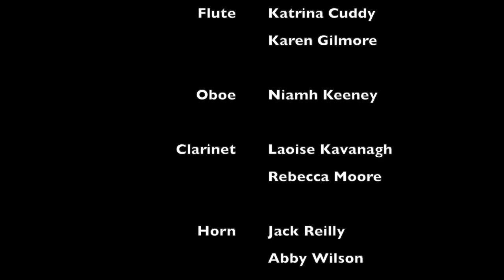Bring Me Sunshine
The Ulster Youth Orchestra performs a special arrangement 'Bring Me Sunshine' as part of Make Music Day UK 2020